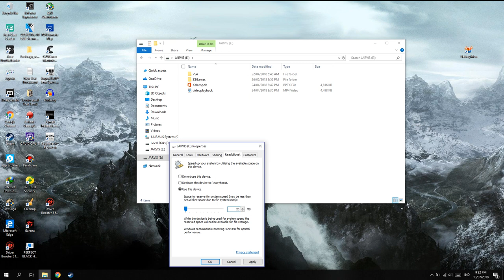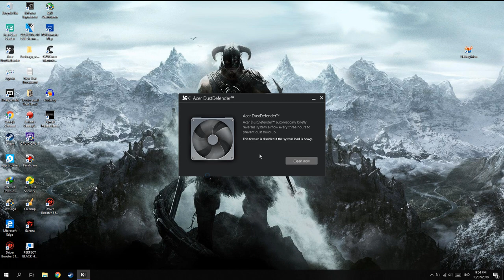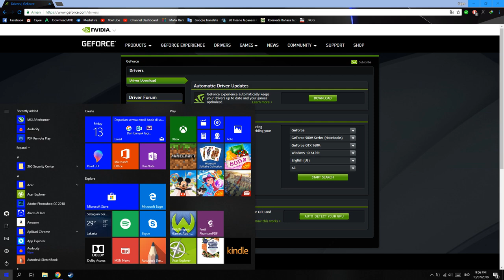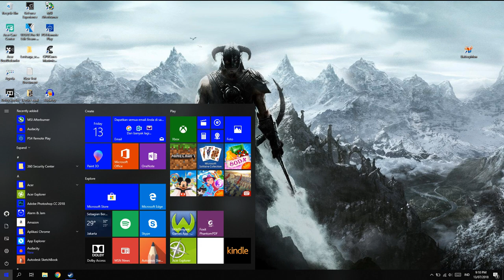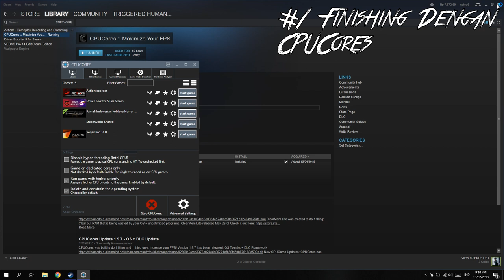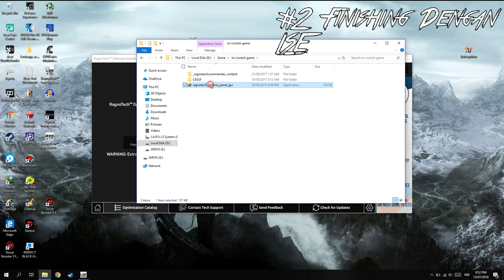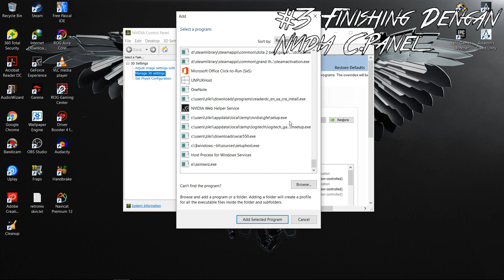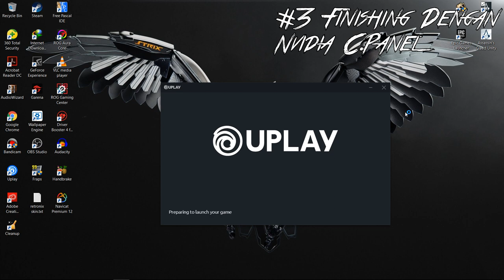Cara Mengatasi Game yang Lag (Sapu Jagad)!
oke bang,kali ini guwek akan memb3rikan tutorial cara mengatasi game lag tapi versi sapu jagad,jadi semuanya udah ada dalam video ini,tapi kalau kurang jelas bisa nonton versi fullnya ea :D

PSU : Gardu Listik
VGA : Bawaaan Mobo
FAN : Kipas Turbin
Processor : AMD Athlon x64 0.1 GHz
Motherboard : Motherboard Mati
HDD : Harddisk PS2
Casing : Kardus&Triplek
Monitor : GG 55 inch Curved Edition
Memory: 128MB Cap Tiga Setang
Headset : Samsul Wireless Edition(Emang gak ada kabel,karena digunting)
Mouse: Virtual Mouse
Keyboard: Virtual Keyboard
Kursi: Kursi Taman